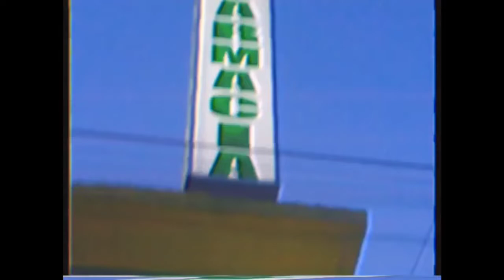Amargó Licor - Octavio Kao$ (Prod. THABEAT SANCHEZ)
en plataformas 👆🏽

Muchísimas gracias por todo a todos:,)